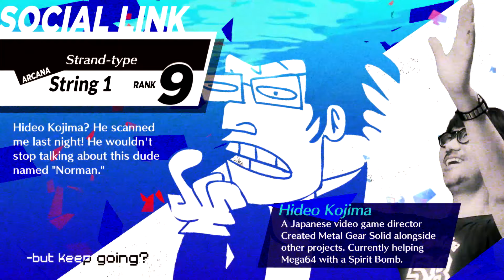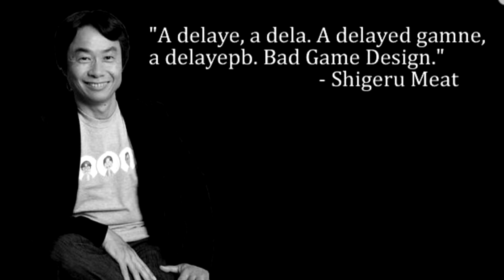Changing Seasons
Would this last long?

i love p3.. i think that's a safe bet! i blasted through reload and absolutely adored it.. when reload was slowly being pushed out for release, they revealed the new version changing seasons with those beautiful vocals & i knew i had to cover it

40% of the visuals were finished at an air bnb.. this would've been finished faster if my plumbing didn't explode

big big Big thank you to:
-@thesupremegamer for the scout mask, some visual assets, and the mango pie from jollibees
-@Clop for the kiki mask, ripping the arcana cards from p3r (scrapped segment), and not showering
-@G_guy for the amazing travis touchdown sketches near the end!!
-@割 for the alice mask
-@oxonexo and @teeaacup for the electricity

song: Changing Seasons from the Persona 3 Original Soundtrack (with elements from the Reload version)

sources: TF2, Persona 4, All About Lily Chou-Chou, Rocco Botte/Hideo Kojima/Mega64, Alice in Wonderland, Kiki's Delivery Service, Nirvanna the Band the Show, ClassicsOfGame, Gravity Falls, YOU NEED TO PRACTICE MORE DOT MP4, Drake & Josh, Blur, Wham, George Michael, No More Heroes, Miami Vice, CoolGuy74, Map Men, AVGN, Sublo and Tangy Mustard

when the moon reaching out stars cover at the end by R3 Music Box: